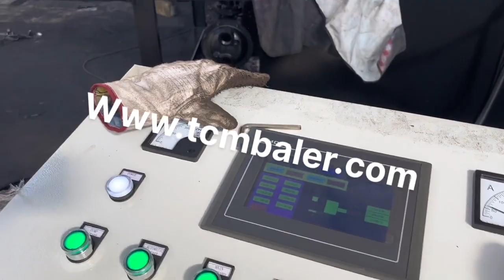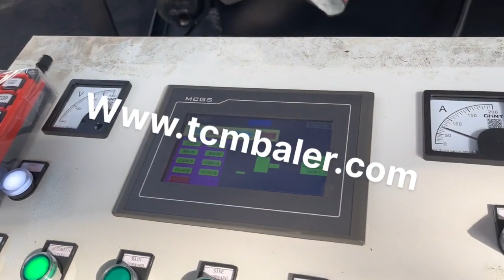China Hydraulic Metal Compactor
Details of China Hydraulic Metal Compactor, China Hydraulic Scrap Metal Compactor, China Scrap Metal Compactor,

TCMBALER is a professional China Hydraulic Metal Compactor manufacturer and supplier in China for more than 20 years, and we can offer China Hydraulic Metal Compactor for sale with a cheap wholsale factory price for our customers without any agent or dealers if you wanner buy our China Hydraulic Metal Compactor.